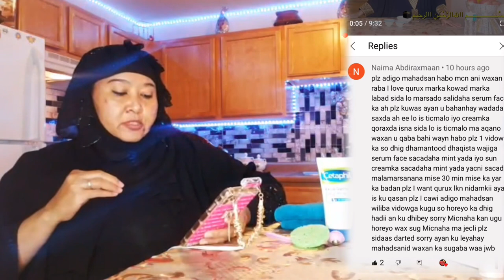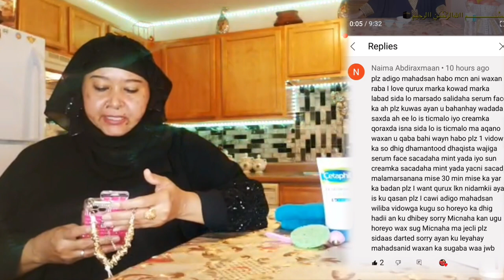Jawaabtii Sida Saxda Ah Ee Loo Marsado Oil Face Serum, Sun Cream, Face Wash